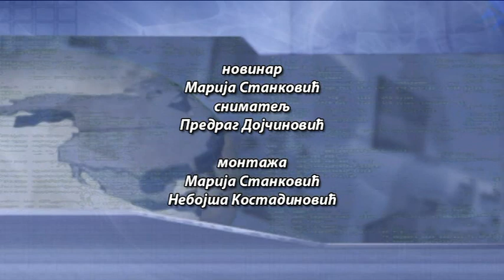RTV Vranje Vaskrs u Vranju 28042019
hristos vaskrse vaistinu vaskrse